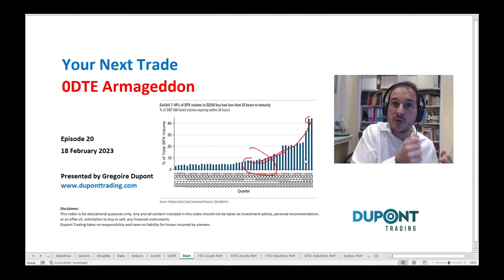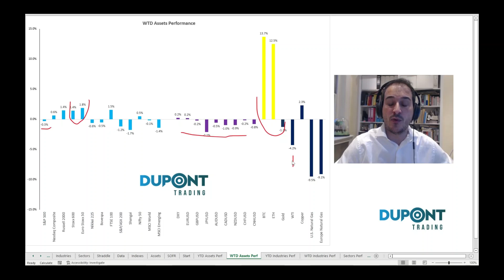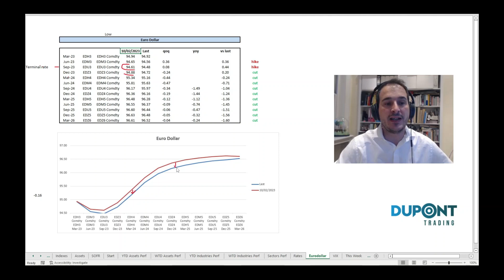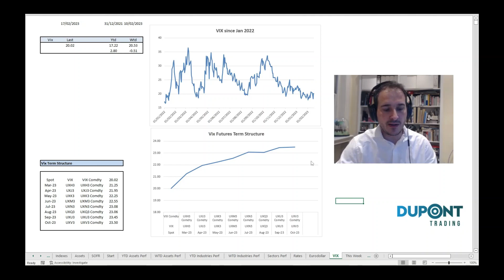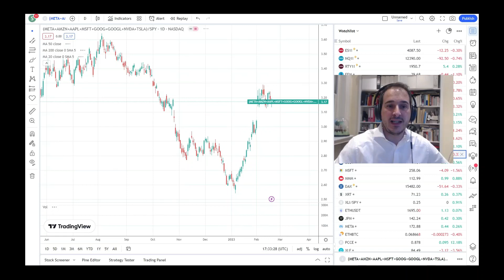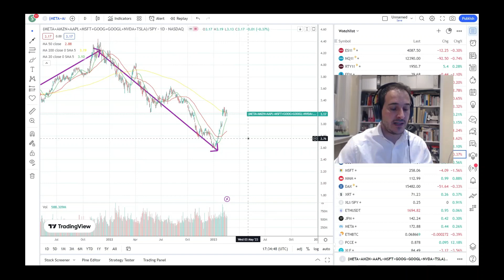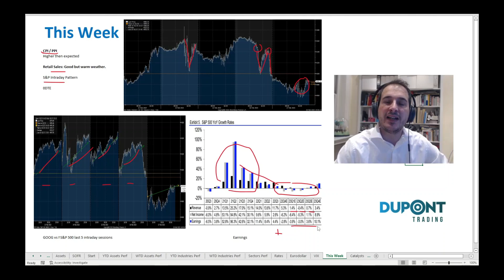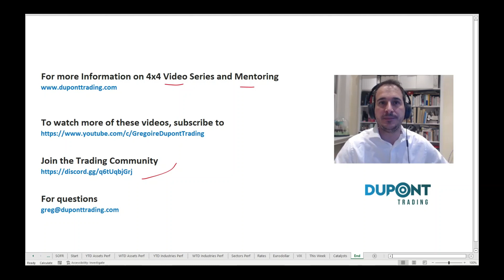Your Next Trade Ep20 "0dte Armageddon"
In this 20th Episode of "Your Next Trade", Gregoire Dupont discusses three topics for your Trading Idea Generation:

In this 20th episode of "Your Next Trade", Gregoire Dupont covers the week in details: Inflation with CPI and PPI, Options Expiry, Buy the Open pattern...
Short-term options with 0dte options are making now more than 40% of the S&P 500 and are massively changing market structure.

Asset Classes Performances: (00:00)
Technical Analysis: (13:45)
Catalysts: (20:30)